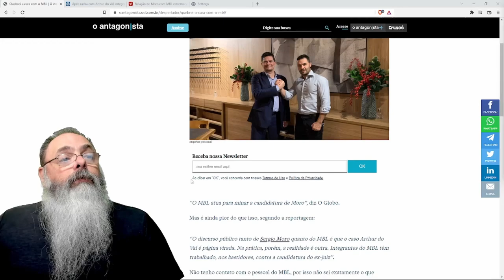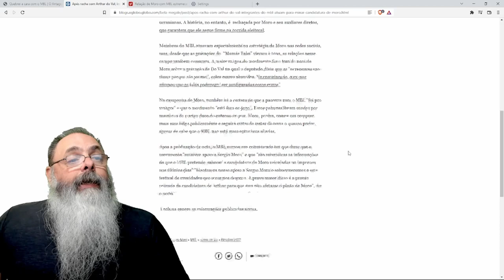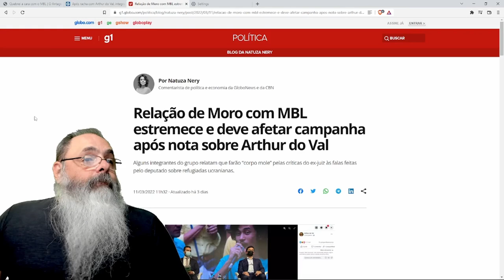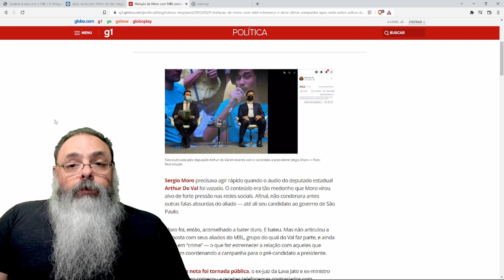Críticas de Moro a Mamãe falei demais azedam a relação